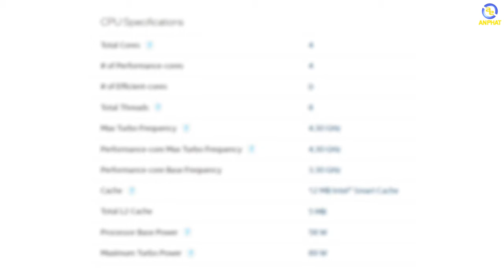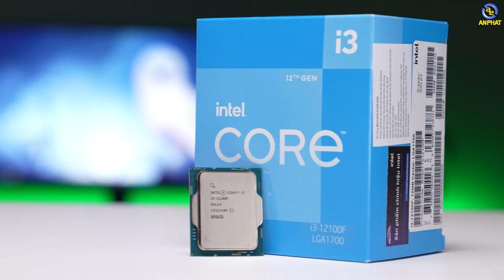Cấu hình PC GAMING 12 triệu cho sinh viên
Cấu hình PC GAMING 12 triệu tốt nhất cho sinh viên chuẩn bị quay trở lại trường học. Bộ PCAP 12 triệu chắc chắn sẽ trở thành 1 người đồng hành tốt nhất cho anh em trong năm 2022
CẤU HÌNH:
✔️CPU Intel Core i3-12100F
✔️Mainboard Asrock H610M-HVS
✔️VGA ASUS TUF Gaming GeForce GTX 1650
✔️Ram TEAMGROUP Vulcan Z 8GB
✔️SSD Kingston A400
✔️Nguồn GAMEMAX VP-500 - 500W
✔️Vỏ case KENOO ESPORT G362 3F

✩ Showroom 1: 49 Thái Hà - Đống Đa - Hà Nội
✩ Showroom 2: 151 Lê Thanh Nghị - Hai Bà Trưng - Hà Nội
✩ Showroom 3: 63 Trần Thái Tông - Phường Dịch Vọng - Cầu Giấy - Hà Nội
★ Showroom 4: 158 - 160 Lý Thường Kiệt - Quận 10 - TPHCM
★ Showroom 5: 84T/14 Trần Đình Xu - P. Cô Giang - Q. 1 - TPHCM
★ Showroom 6:330-332 Võ Văn Tần, Phường 5, Q.3, TPHCM
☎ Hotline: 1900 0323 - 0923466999